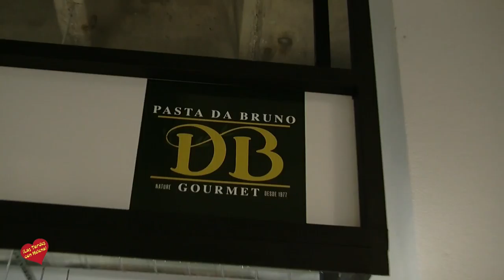Exitosa inauguración del mercado gourmet, Abastos & Viandas, en la ciudad de Marbella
El primer mercado gourmet de la ciudad de Marbella ya es una realidad.  Más de 300 personas del mundo gastronómico, institucional, económico y empresarial acudieron anoche al acto de inauguración. Un acontecimiento que, desde hace meses, ha generado una gran expectación entre los medios de comunicación y que ayer supuso un punto de encuentro para profesionales de diversos sectores.